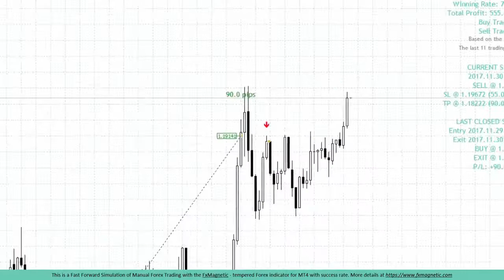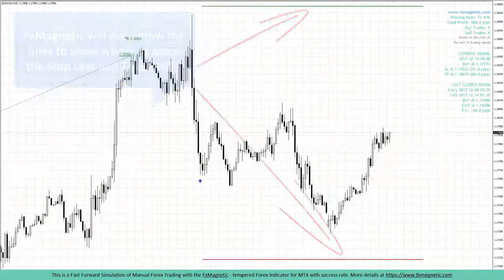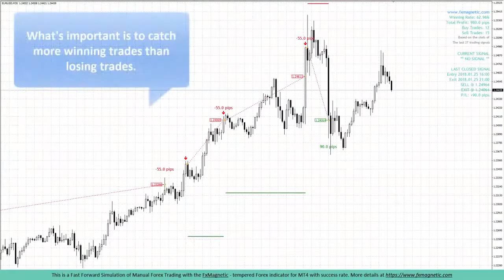Fxmagnetic - Tempered Forex Indicator For Mt4 With Success Rate (view mobile)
FxMagnetic is a tempered Forex indicator with success rate for manual trading on MT4. FxMagnetic was designed especially for beginner Forex traders and optimized to give best possible signals. Manual Forex Trading is Easier and Safer with the FxMagnetic
indicator.

The FxMagnetic manual trading indicator is truly awesome and traders are excited to use it. But being an honest Forex software provider I need to tell you that this is not a holy grail and you need to use your common sense for each entry. For example, if there are lots of negative news for EUR/USD then it probably not such a good idea to follow BUY signals.